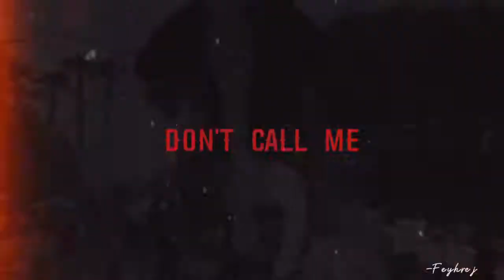𝕯𝖔𝖓'𝖙 𝖈𝖆𝖑𝖑 𝖒𝖊 [𝕰𝖉𝖎𝖙 𝕽𝖊𝖒𝖆𝖐𝖊]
VC:
Orcinus Footages
Cetacean Dream
Forever Shouka Footages
Cetus Cetus

Song by SHINee